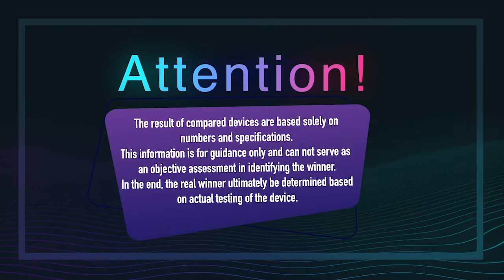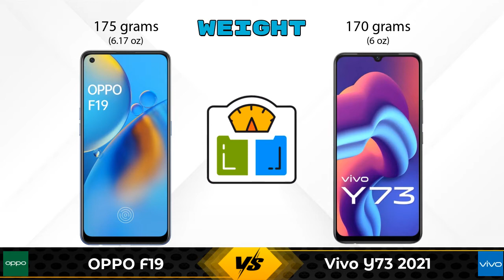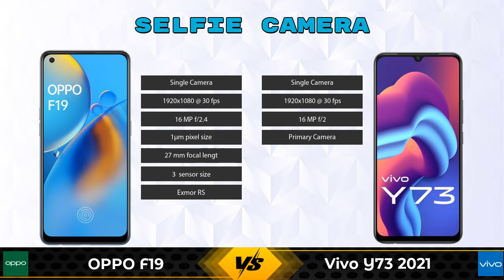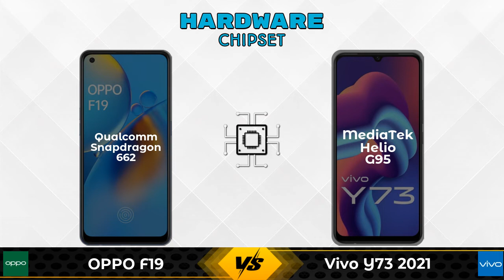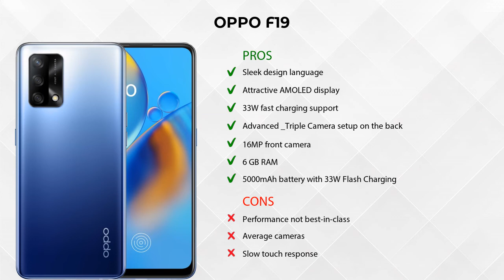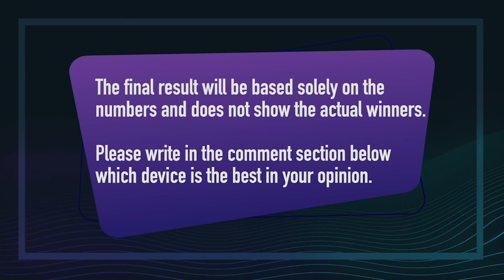OPPO F19 Vs Vivo Y73 2021 | Vivo Y73 2021 Vs OPPO F19 - Full Comparison [Full Specifications]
In this Video we are Comparing OPPO F19 Vs Vivo Y73 2021 with [Full Specifications].

Variant Details:
6 GB / 128 GB - 17990

Variant Details:
8 GB / 128 GB - 20990

OPPO F19 Vs Vivo Y73 2021 full specifications
Vivo Y73 2021 Vs OPPO F19 full specifications
OPPO F19 Vs Vivo Y73 2021 comparison
Vivo Y73 2021 Vs OPPO F19 comparison

Other Compitior Phone with Similar Price Range :

Xiaomi Redmi Note 10 Pro 128GB(6 GB / 128 GB) - 17499 , Release Date :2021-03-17